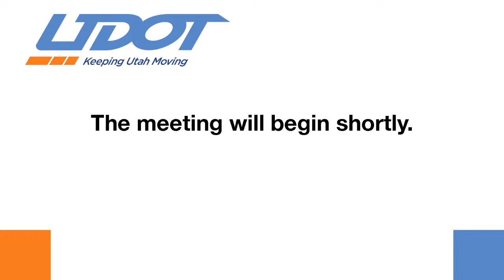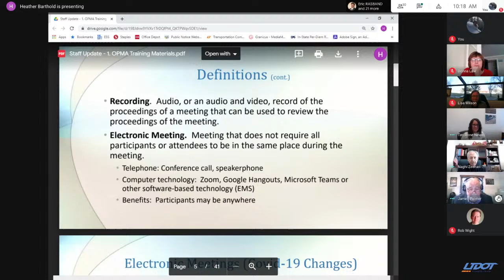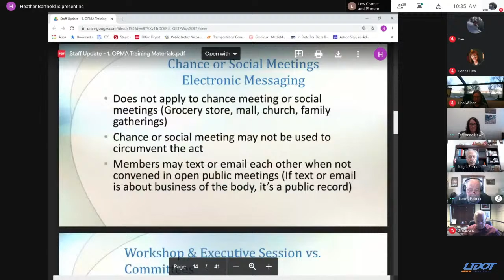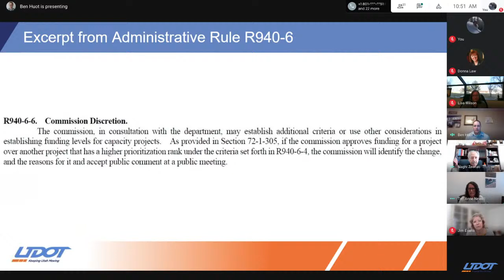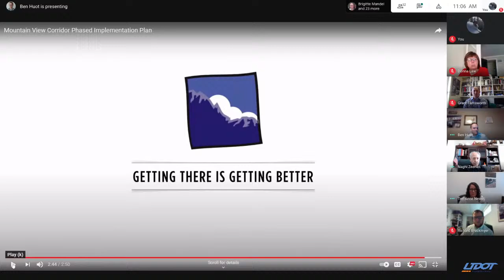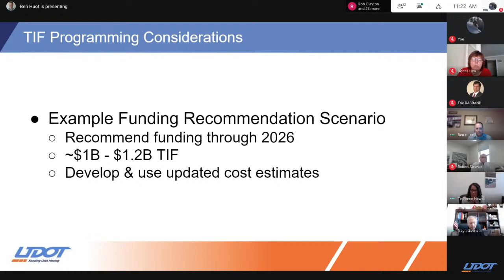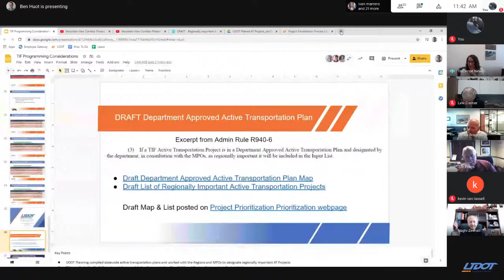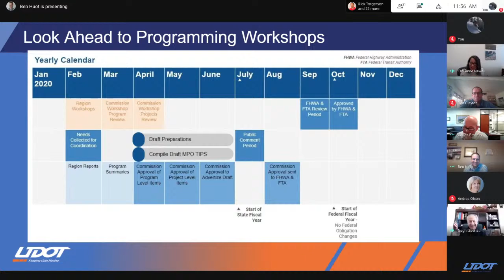January 2021 Staff Update Meeting